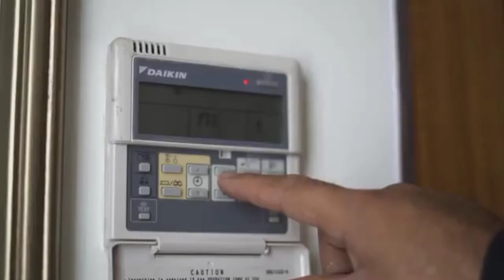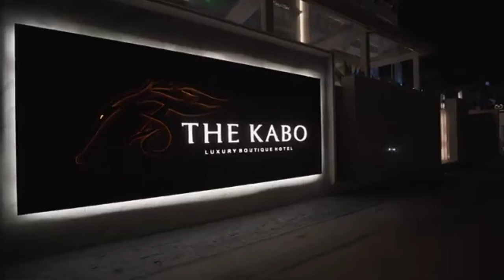Kashmir Hotel Package @SwastikHoliday